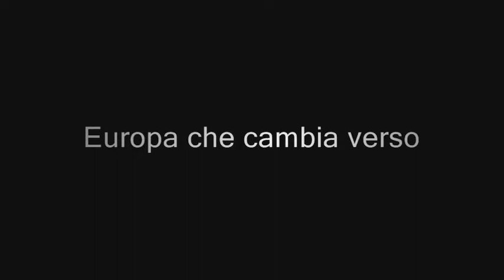GASBARRA - BONAFE': Le grandi imprese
Enrico Gasbarra e Simona Bonafè candidati alla elezioni Europee del 25 maggio 2014. Lazio, Marche, Toscana e Umbria.